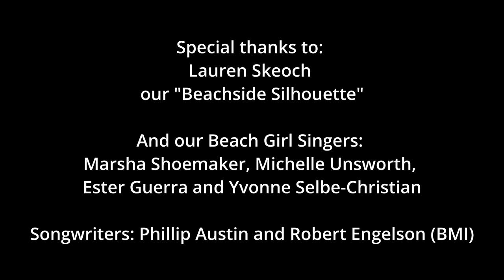Bobby Ammo (Feat.) Lauren Skeoch - Beachside Silhouette (OFFICIAL MUSIC VIDEO)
Thanks to our Austin Ammo Band (Phil Austin, Michael Comparetto, Angelo Cravata, Dudley Mays, Lonnie Sanclair)

And Thanks to our beachside stud (Yianni Tsafonias)